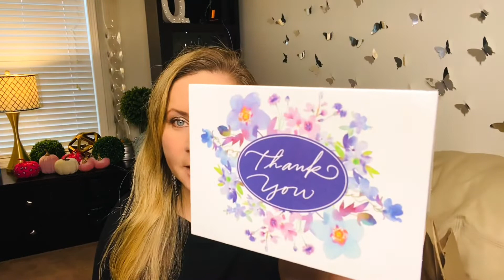and winnings from californiakaren789 October 5, 2021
October is breastcancerawarenessmonth 💕 Don’t forget to talk to your doctor and get your mammogram and ultrasound done !

Kathy